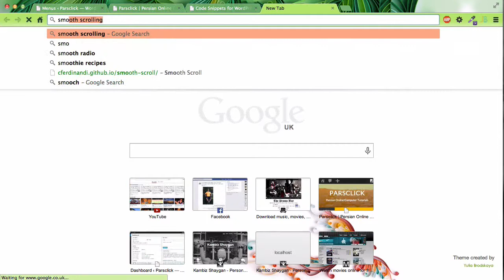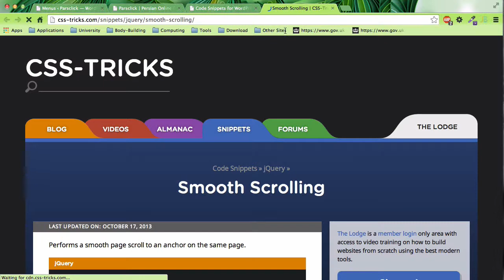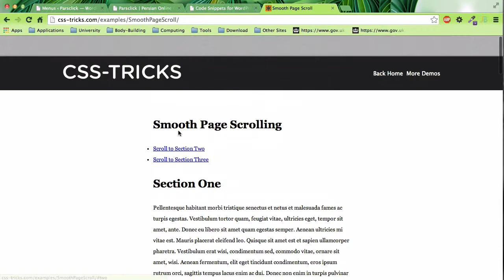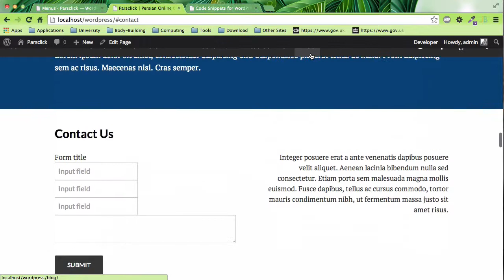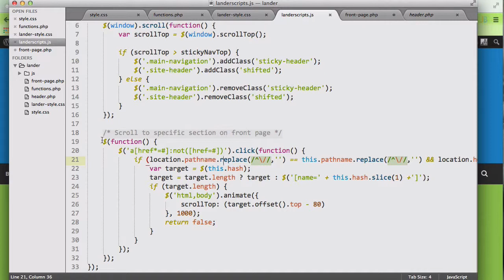۲۰- اضافه کردن افکت طوماری روان